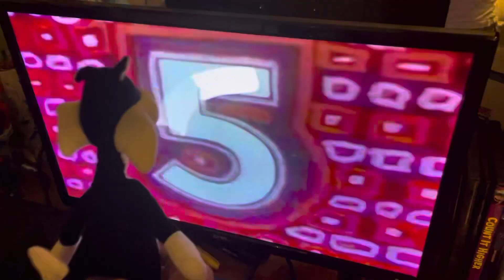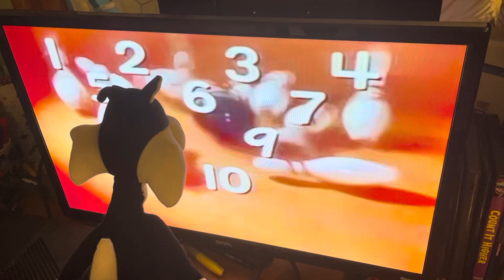Sylvester The Cat In Jim Henson’s Numerosity Baker Number 10